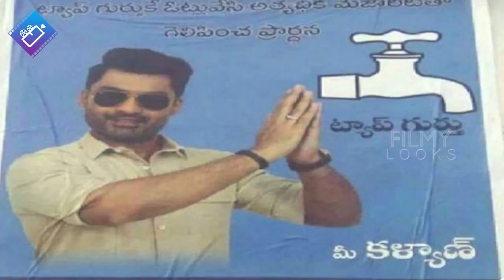kalyan ram new political party | Kalyan Ram MLA Movie News | Filmylooks